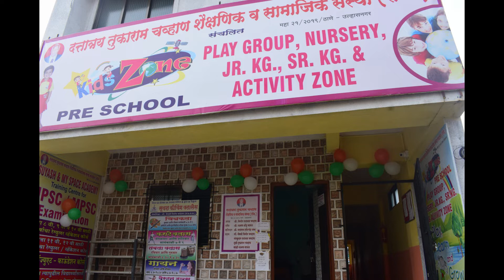DIWALI PAHAT SHERON SONG